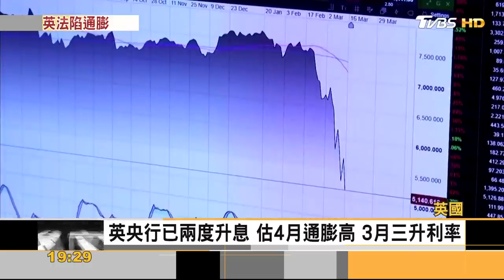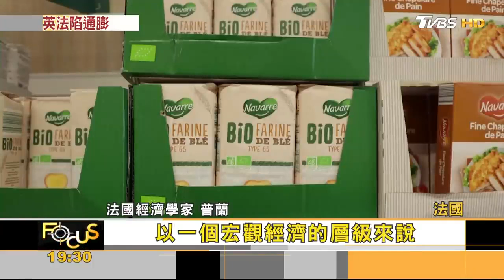全球通膨人人喊貴!緊盯俄烏情勢 捏緊荷包｜方念華｜FOCUS全球新聞 20220217